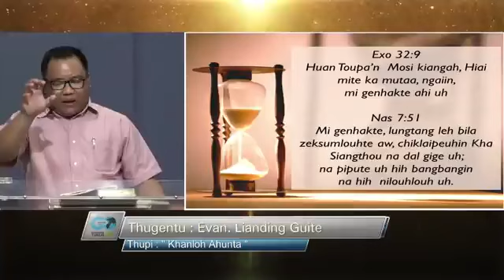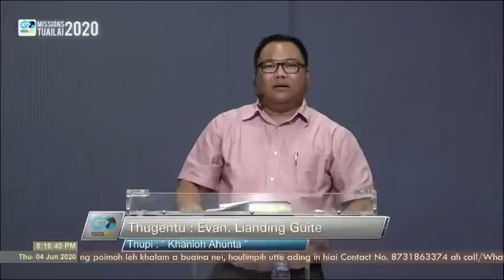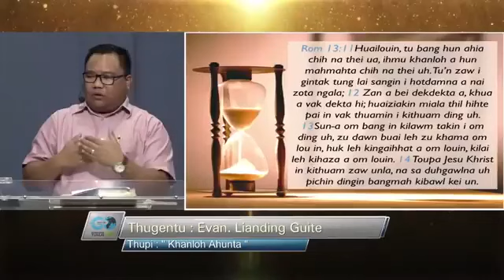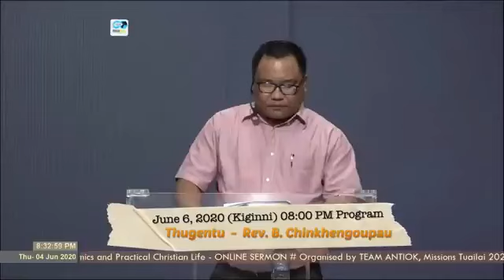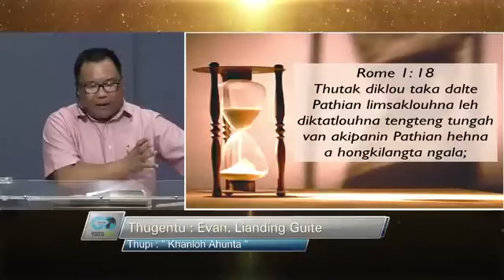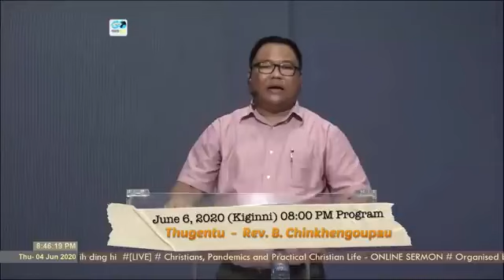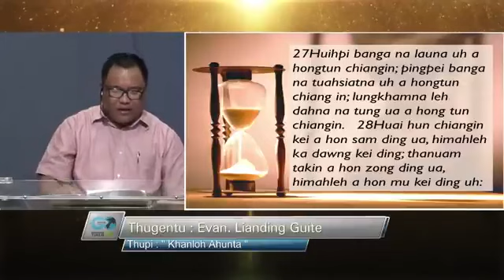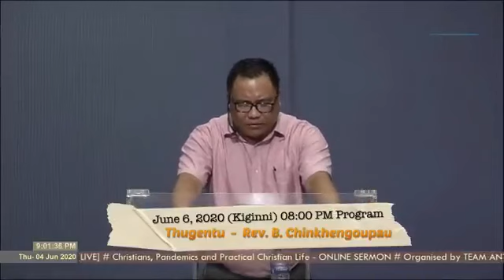Evan, Lianding Guite,Khanloh ahunta